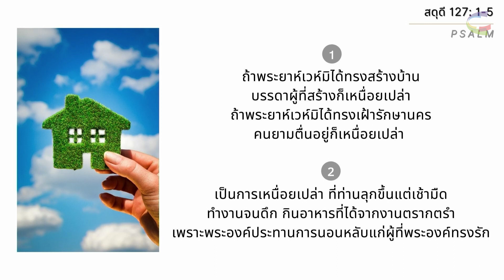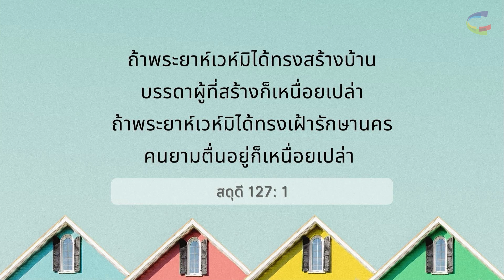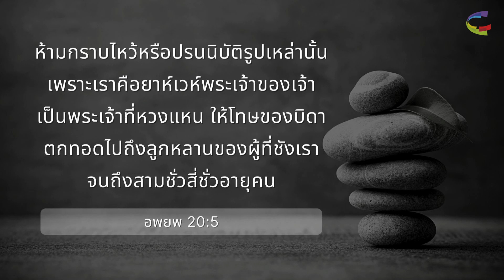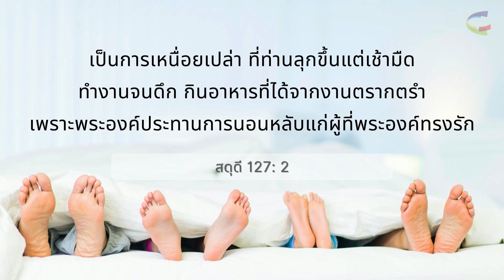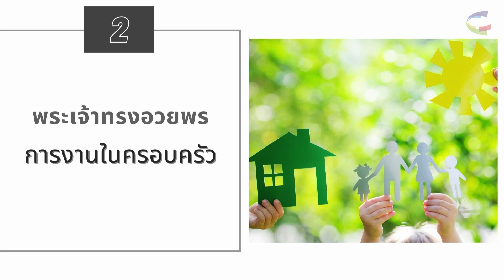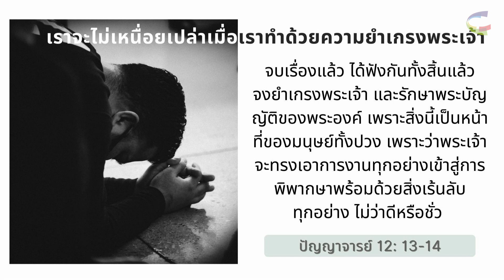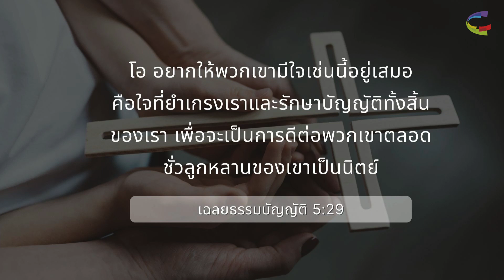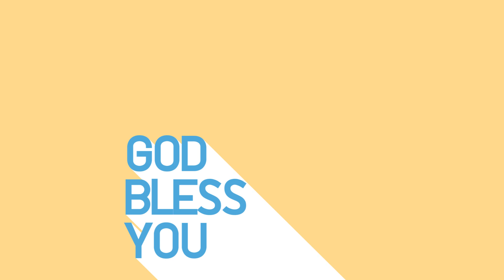📙 คำเทศนา "พระพรของพระเจ้าสำหรับครอบครัว" สดุดี 127:1-5 | 5 ธันวาคม 2021